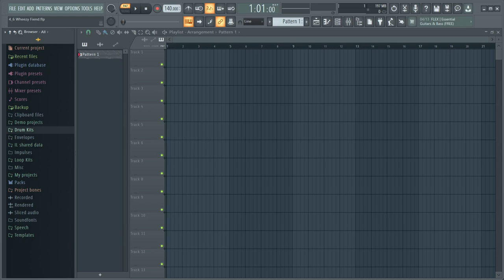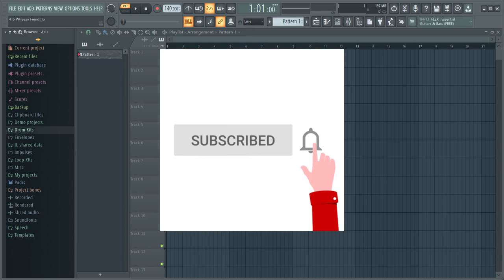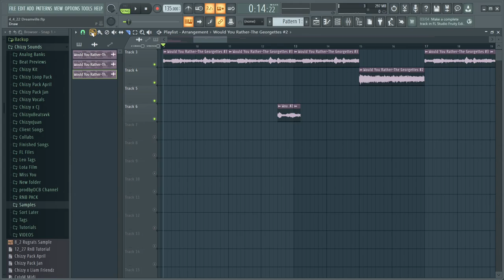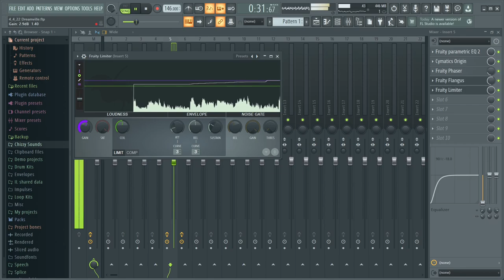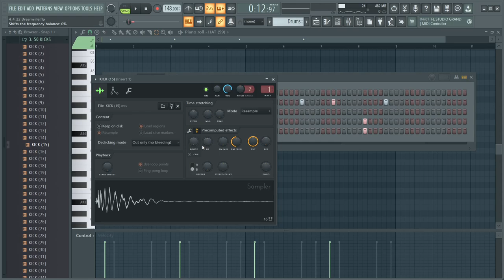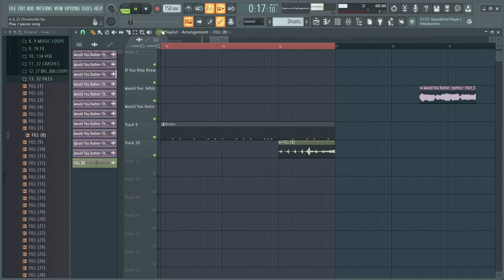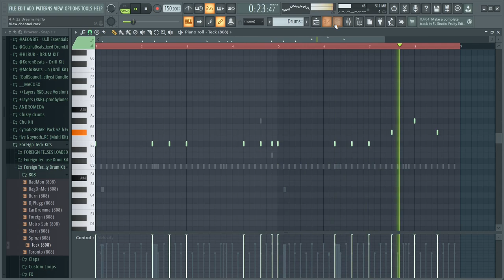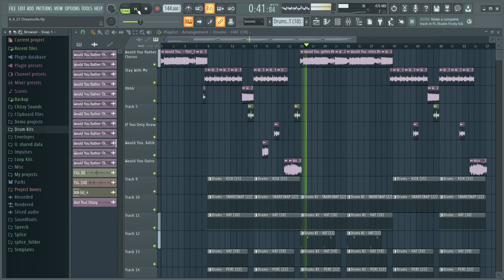How to SAMPLE & Make BOOM BAP Beats for J Cole, Benny the Butcher & Dreamville | FL Studio Tutorial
How to SAMPLE & Make Modern Boom Bap for J Cole and Dreamville | FL Studio 20 Tutorial

Timestamps ~
Preview - 0:00
Intro - 0:17
Sample Chops - 1:09
Drums - 8:22
808 - 11:38
Outro - 12:40
Full Beat - 13:08

Chizzy Beats
Based in Chicago.
Email to use/purchase beat!